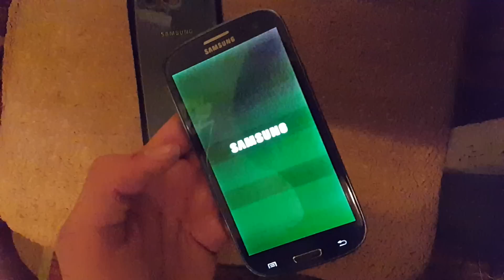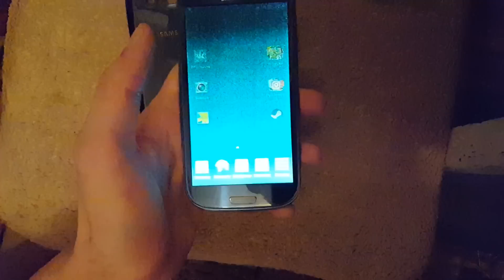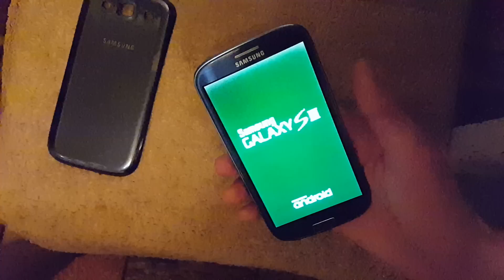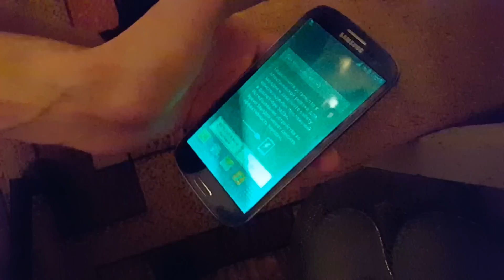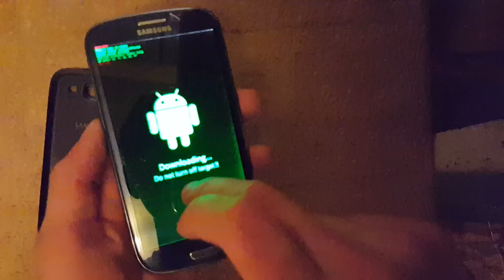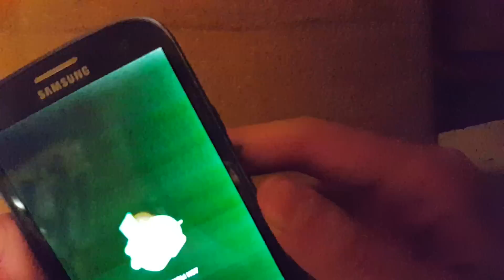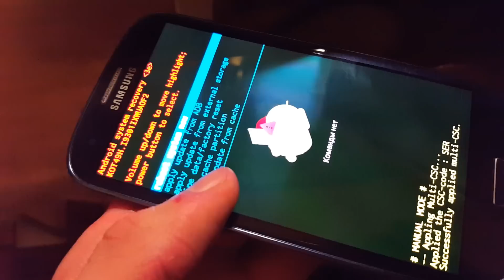Редкая и странная неисправность AMOLED экрана на samsung s3 neo i9300i